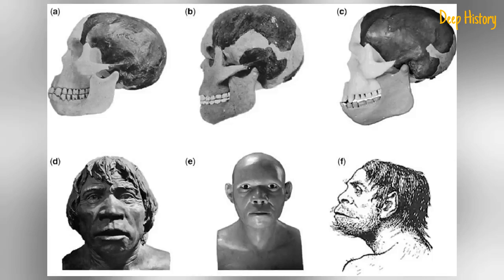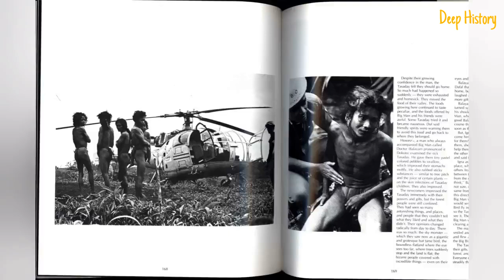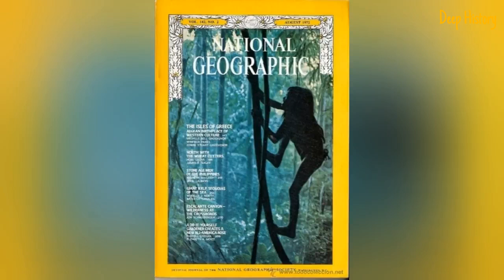20 Creative Pranks and Hoaxes in History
Just like today, there was no shortage in the past of pranksters and hoaxers who gulled others with acts of deception, Sometimes the aim was more or less innocent, intended for little more than getting a laugh, even if the perpetrators sometimes went to cruel lengths in order to get their kicks and giggle, Other times, things took a darker turn. Following are 20 things about some of history's more creative and fascinating pranks and hoaxes.